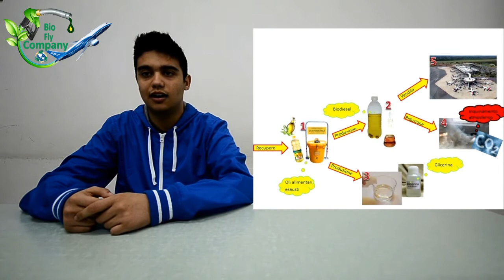Bio Fly Company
Elevator Pitch Postato da - Bio Fly Company